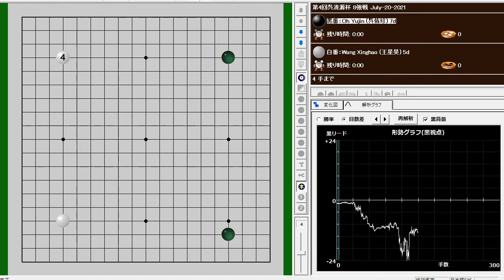第4回呉清源杯 8強戦 July-20-2021 Oh Yujin (呉侑珍) vs. Wang Xinghao (王星昊)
第4回呉清源杯 8強戦 July-20-2021
Oh Yujin (呉侑珍) vs. Wang Xinghao (王星昊)
W+R